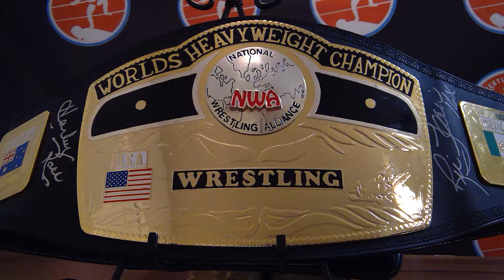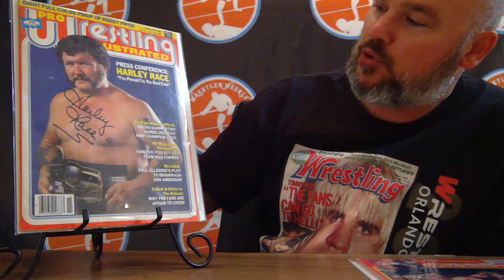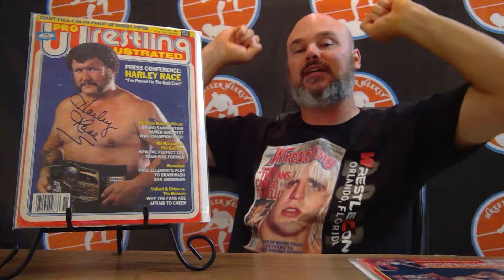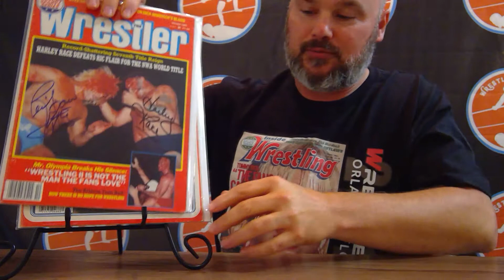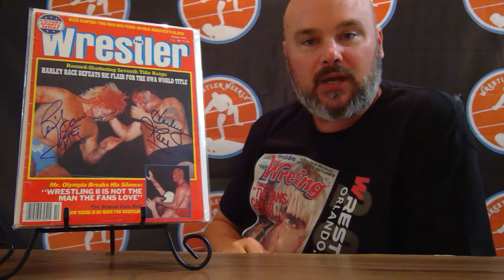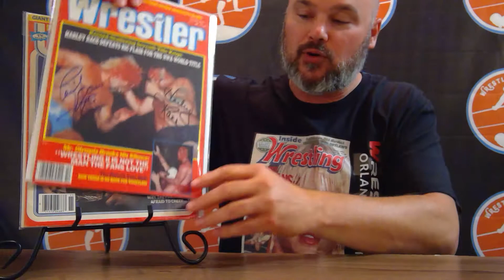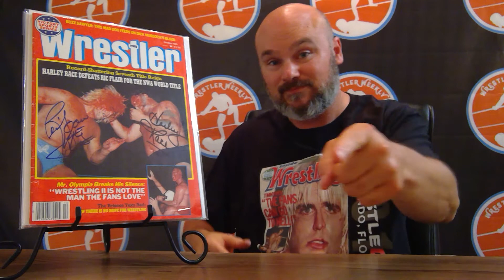WRESTLER WEEKLY PRESENTS: Episode 10 SIGNED MAGS 1983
Scottie spotlights signed wrestling magazines from the Wrestler Weekly Collection!